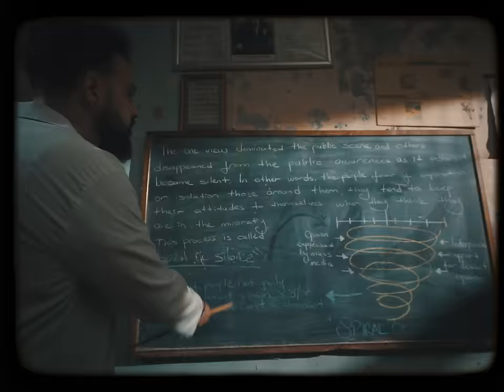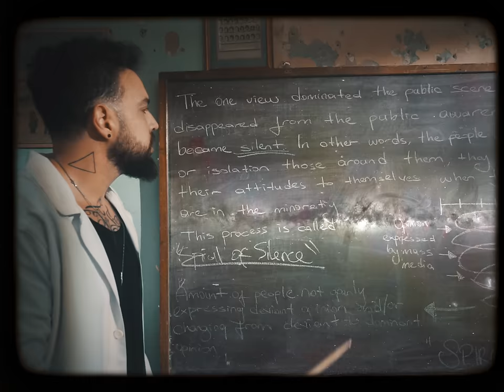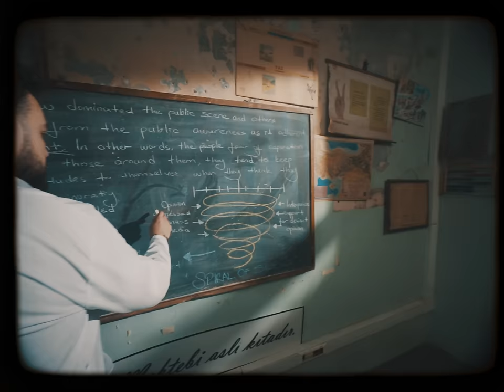Server Uraz - Çoğunluk (Official Video)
Server Uraz - "e2oterik:hiç - özbenliğimi gerçekleştirmek adına bir çaba." albümü Epidemik Yapım etiketiyle tüm dijital platformlarda!
Söz: Server Uraz
Beat: Dansonn
Kayıt: Fonetik Studio
Mix & Mastering: YAGZ
Kayıt Mühendisi & Editing: Faruk Çeliker
Dolby Atmos Mastering: Ayhan Ortuntaş
İngilizce Çeviri: Nazlınur Karaağaçlı
Almanca Çeviri: Aras Kazaklı

Director: Cemstellar
D.O.P: Yusuf Namlı
Line Producer: Cem Demirtaş
Assistant Director: Can Narin
Gaffer: Ali Elifbaş
VFX: Drunklion's Production
Bestboy: Emre Altay
Lighting Assistants: Kürşat Küçükaras, Mustafa Ceyhun Çevik
Styling: Aylin Uraz
Sanat: Selenay Karaahmet
1st AC: Selman Yıldızhan
2st AC: Baran Elgün
Catering: Medya Yemek
Camera Rental: İstenci Film - Bo Rental
Light Rental : Lion Lights - Sait Kılıçarslan
Post Production: Can Narin
Color: The Frame
Set Truck: Sabit Tuncer
Teşekkürler: Atolyewolf

Şarkı Sözleri:
Çoğunluk için başarı demek toplumdan onay almak
Dertleri sadece bu ve isterler çok kolay yapmak
Mümkün mü bilmiyorum odun atmadan soba yakmak
Benim için olay sona varmak değil de daha çok yola bakmak

Derdim çoğunluk; çoğunlukta boğuldum
Derdim içimdeki karanlık; bakamıyorum olumlu
Derdim normlar; paradigmalar sorunlu
Derdim tektipleşme; aynılıktan yoruldum

Tek ortak noktamız yaşamak aynı gezegende
Başka paydamız yok, bulamıyorum denesem de
Kapattım gözlerimi, uzandım sere-serpe
Kaotik zihnimin içi; ne hayal ürünü ne de gerçek

Metalar donarken zaman erir
İnatçılıktır “çaba” dediğin
Aidiyet benim evrenimin kara deliği
Kendimi size satmaktansa üste para vereyim, gerekirse zarar edeyim

Bilmiyorum yaşıyor muyum nefes alıp veriyorum diye
Dönüyorum dolaşıyorum, aynı yere geliyorum yine
Aranıza katılamam üzgünüm, isterdim denemeyi çok
Ait değilim buraya ben; başka bir seçeneğim yok

Bir olan aklın değil kalbin yolu
Kuralı kendi koyduğunu sanan tatmin olur
Beklemekten tükenmektir akli sorun
Haddim boyumu aşar tabii, bu şahsi oyun

Alırım parlayan gelecek düşüne kesin tavır
Kirletip açılan her beyaz sayfayı, bir kara kalemle resim yapıp
Yürürken ileri bir yanım, bir yanım tutulur geçmişe esir kalır
Panoramikti hayat da tıkıldık içine zemin katın

Satılık olamaz sanatım, gözünden tanırım bezirganı
Eridi kül oldu hayaller, daha da yanmasın çevir kazı
Ümide kapılıp inanmak yalana yaşamın rezil yanı
Konuna Fransız kalırım da ihtiraslarım Brezilyalı

Bir yanılgının içindeydim veya simülasyonun
Yaklaşık on sene sürdü rehabilitasyonum
Hastalık olmayan bir hastalığın tedavisi inan sorun
Topluma uyum sağlamak mutluluğun en asil imitasyonu